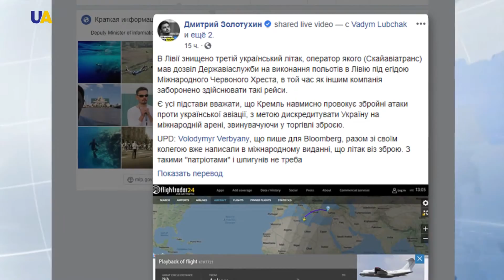الخارجية الأوكرانية تؤكد تعرض طائرة شحن أوكرانية لقصف في ليبيا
أكدت وزارة الخارجية الأوكرانية صحة المعلومات الواردة حول تعرض طائرة شحن أوكرانية لقصف أثناء تفريغ حمولتها من المساعدات الخيرية  المقدمة من  الصليب الأحمر في مطار مدينة مصراتة الليبية.

وأصدرت الخارجية بيانا قالت فيه إن الطائرة دمرت بالكامل نتيجة القصف، الذي تسبب بإصابة أحد أفراد الطاقم بجروح طفيفة، وتم نقل أفراد الطاقم إلى مكان آمن".

ووصف نائب وزير الإعلام ديمتري زولوتين قصف الطائرة الأوكرانية بأنه استفزاز يقف خلفه الكرملين، ويهدف إلى تشويه سمعة أوكرانيا في الساحة الدولية، متهما إياها بتجارة الأسلحة.